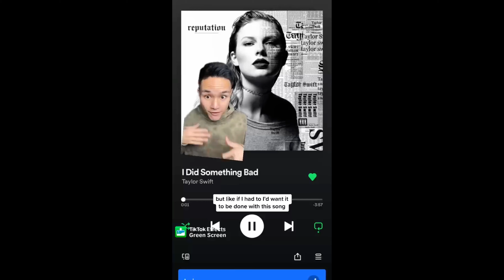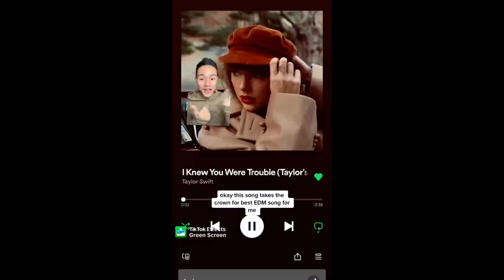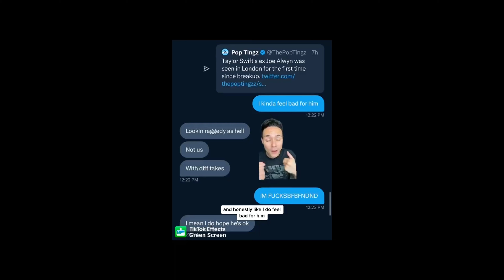Taylor Swift’s biggest stan: Kevin Leonardo